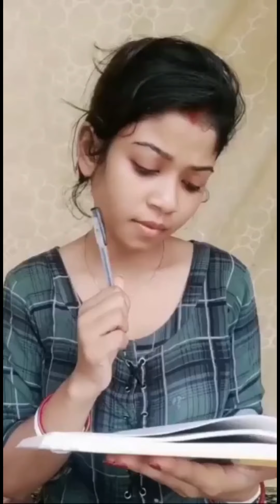Pass the brush challenge/ Don't rush challenge / Youtubers collab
I m zeenu laeek  khan and

James Charles pass the Brush Challenge